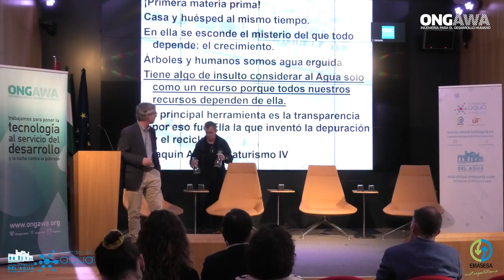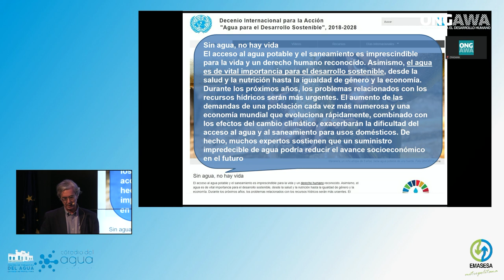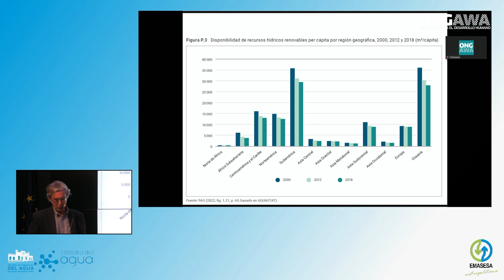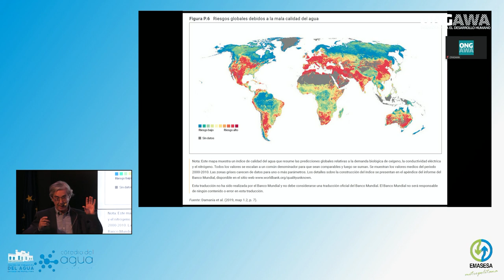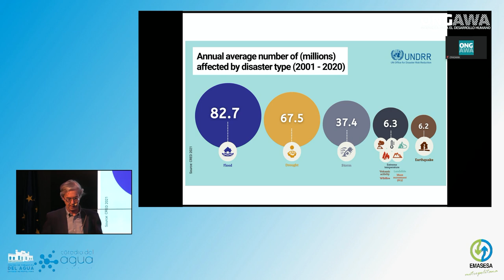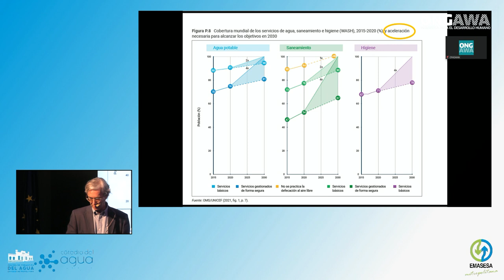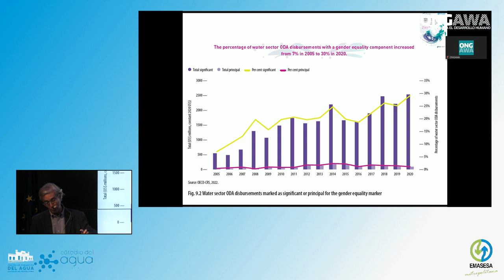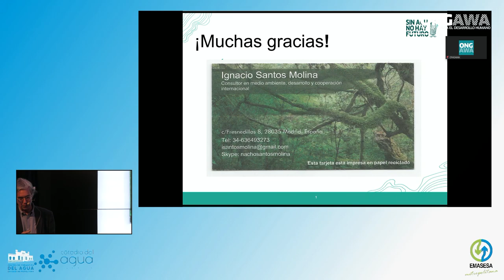Seguridad hídrica | Recursos hídricos, desigualdades y agenda internacional del agua